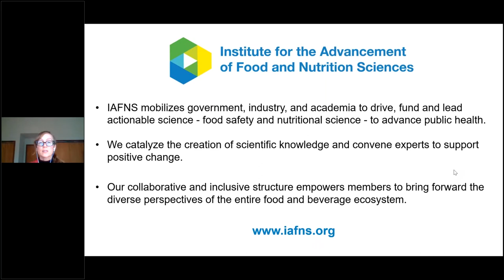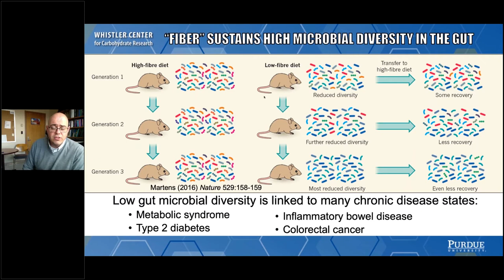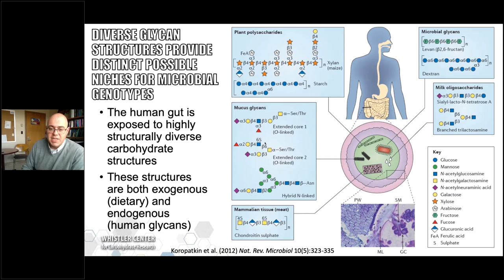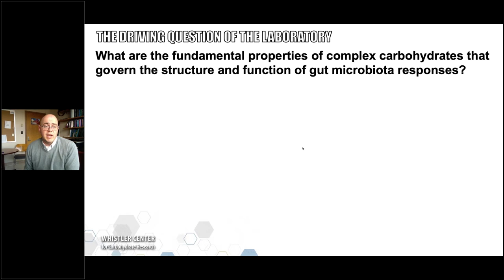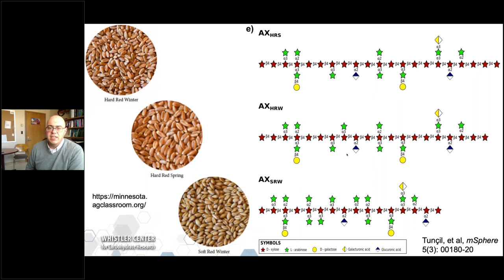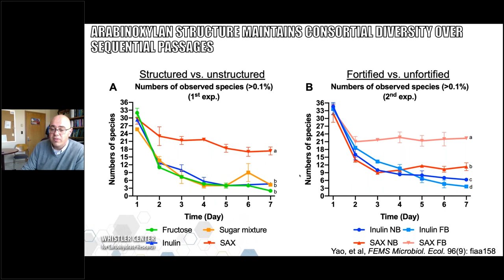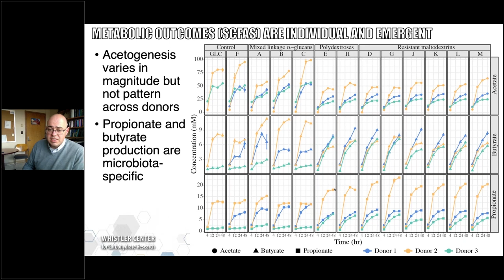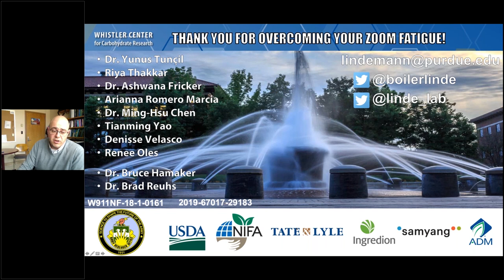IAFNS: Fiber and the Gut Microbiome with Dr. Stephen Lindemann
The gut microbiome is known to respond rapidly to dietary changes, but the idiosyncrasy and dynamics of individuals’ gut microbiota make predictive understanding of the impact of diet on the structure and function of gut microbiota elusive. Dietary fibers are increasingly appreciated for their role in preserving microbiome – and gut – health, but this nutrient category historically contains multitudes of different polysaccharide structures, which may (or may not) behave similarly in the influence on the gut. Given that American diets are woefully short of dietary fibers and consumption patterns are relatively recalcitrant to change, are there specific fibers that can be identified to consistently have outsized functional impact on gut health (i.e. be more impactful than others)? In this presentation, Dr. Lindemann discusses his laboratory’s research on how both fine physical and chemical dietary fiber structure matters in interaction with gut microbiota, both with respect to composition and function, and the potential implications for gut health at precision and population scales.